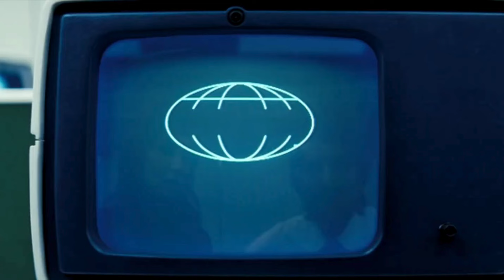'Severance' Season 2: Unlocking the Mysteries: What to Expect 🤯🤯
Severance
If you thought the first season left you on the edge, brace yourself!
Season 1 ended with a shocking twist—Mark and his colleagues briefly awakened from their workplace-induced 'severance,' revealing layers of corporate conspiracies.
Now, 'Severance' returns with Season 2, promising to unravel even more secrets. Fans can expect intense drama as the boundaries between the ‘innies’ and ‘outies’ blur further.
The stakes are higher, with the original cast returning and new faces joining. What happened to Mark’s wife? And what’s the deal with the mysterious goats?
The creators hint at exploring deeper connections, possible romances, and the sinister motives of Lumon Industries.
Mark your calendars for January 17, 2025, and prepare to sever your reality again.
Severance Season 2, TV Show Analysis, Severance Series, TV Drama 2025, Lumon Industries, TV Series Spoilers, Severance Cast, Mark Scout, Corporate Conspiracy TV Shows, Science Fiction TV, TV Show Premiere 2025, Psychological Thriller Series, Workplace Drama, Corporate Mystery, Severance Season 2 Updates